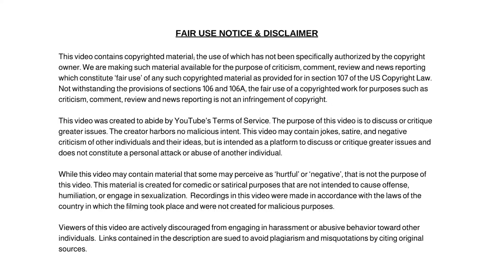John Demsey Estee Lauder Senior Executive Fired From His $10 Million Dollar Job After Posting This!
Longtime Estee Lauder Senior Executive Fired From His $10m-a-Year Job After Posting This!

Dum Dum

✭ Captioning ✭
News broadcaster Dum Dum, “Hi, I'm your host Dum Dum and welcome to the Dum Dum News Channel. In today's news I'll be covering Longtime Estee Lauder Senior Executive Fired From His $10m-a-Year Job After Posting This! "

✭ Credits ✭
shorturl.at/dnKV6